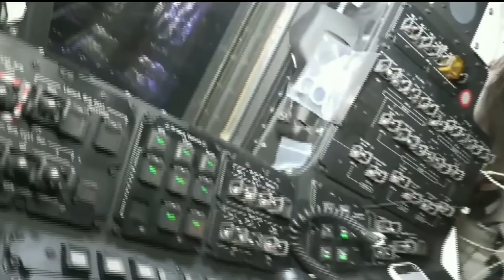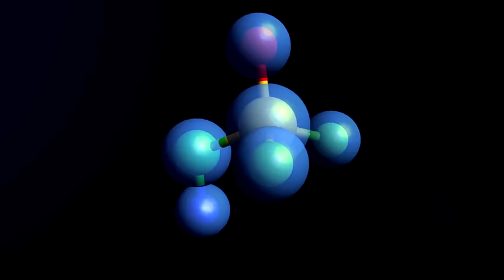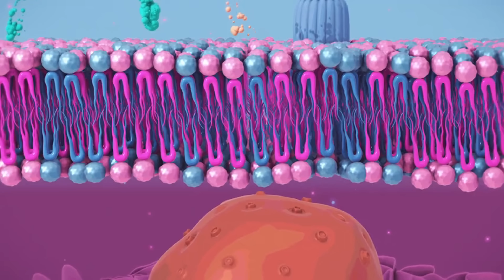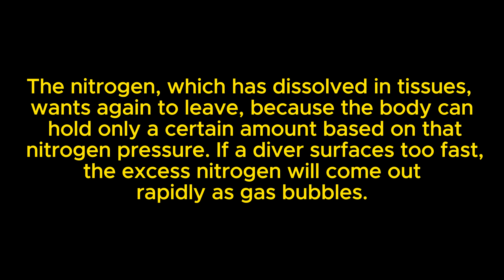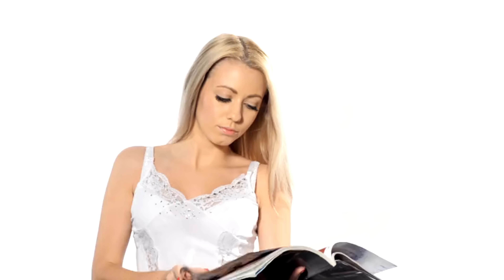തിരിച്ചു വരാൻ പറ്റില്ലേ?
സയൻസ് മാഗസിൻ നിങ്ങളുടെ വാട്സാപ്പിൽ ലഭിക്കുന്നതിനും ലൈവ് ചർച്ചകൾക്കും ജോയിൻ ചെയ്യാം .. - Astronauts Stuck in Space! Boeing Starliner Issues Cause Delays
The return of the Boeing Starliner spacecraft carrying NASA astronauts Sunita Williams and Butch Wilmore has been delayed due to technical glitches. The capsule, which docked at the International Space Station (ISS) in early June, experienced helium leaks and thruster malfunctions during its ascent and docking process.
While some thruster issues have been resolved, engineers are still working to ensure a safe return trip for the astronauts. This unexpected delay has drawn attention to the ongoing challenges of private spaceflight ventures.